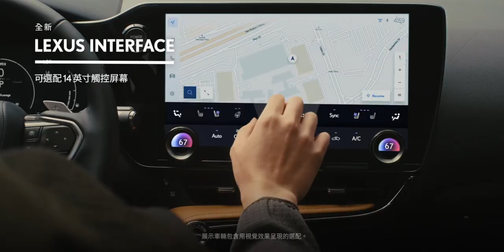黄子韬官宣！：她！宋祖儿是我女朋友 ！